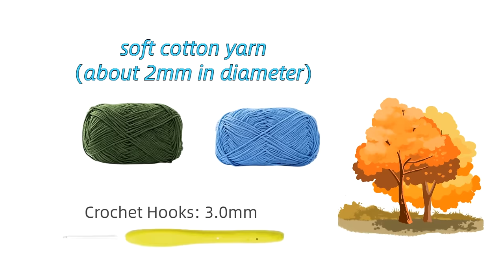Crochet Lily of the valley wind chimes Bell orchid car hanger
Hello everyone！
I am using:
soft cotton yarn（about 2mm in diameter）
Crochet Hooks: 3.0mm